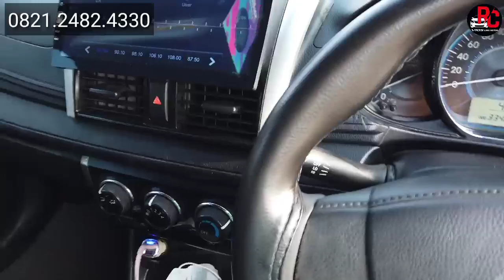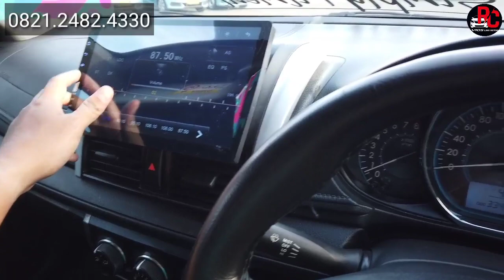HEMAT JUTAAN RUPIAH - MOBIL MURAH UNTUK YANG MENCARI MOBIL SEDAN VIOS LIMO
HARGA  80 jJT SUDAH BISA BAWA PULANG MOBIL

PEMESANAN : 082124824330